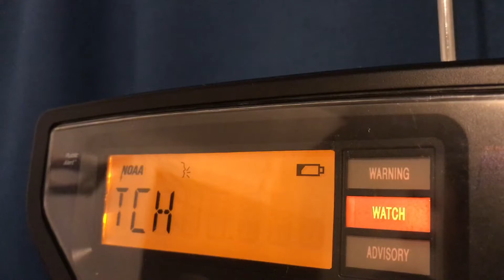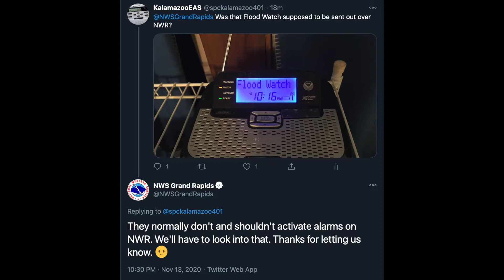(FAIL!) 11/13/2020 | LAKESHORE FLOOD WATCH? WHAT? [EAS #258]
BMH at it's best.